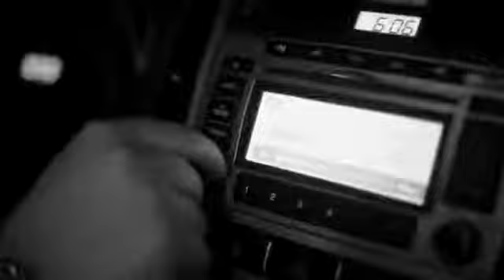CuidoMiVida: EL LICOR PUEDE CAMBIAR REALIDADES